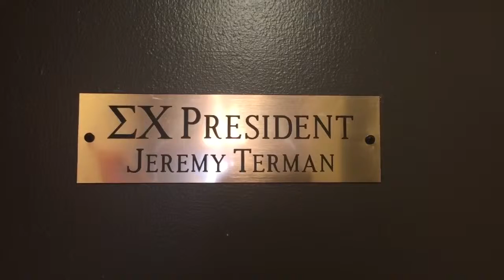Pocket Points Final Project Video